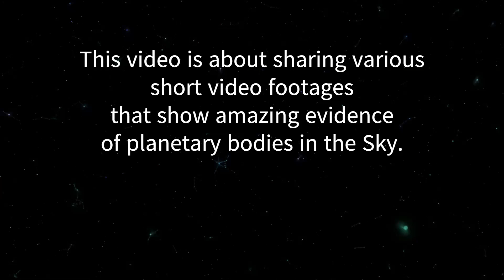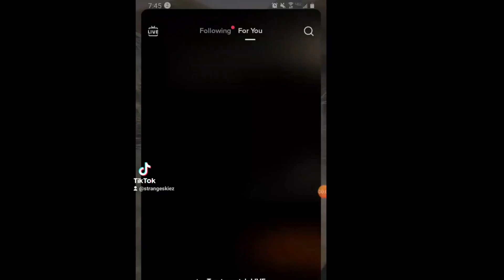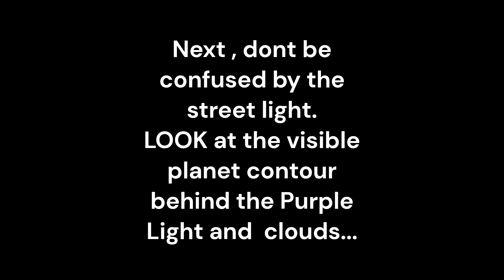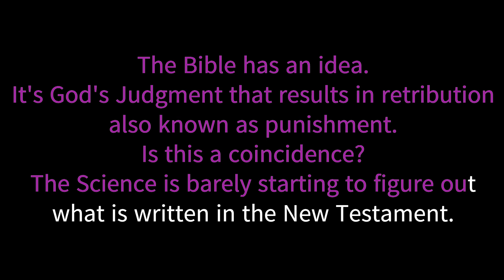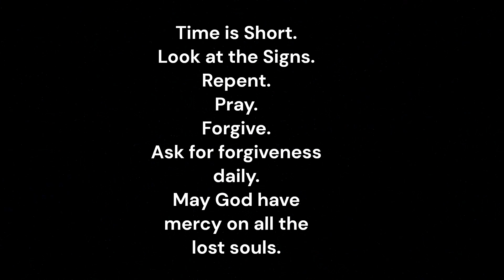T-w-o Suns in the SKY - Signs of the End filmed by various folks in USA. - Jesus is Coming Soon.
I got inspired by brother Sean's video and I decided to compile a few videos taken by various people from USA, to raise the awareness. At least people can believe the signs are seeing with their own eyes, if they dont read about the End Time signs from the Bible.. It shows clearly that NASA is not telling people everything. SO many signs in the SKY. But this Second Sun and other rogue planets are very visible, more and more every year.
I will paste here all the links for the videos from this collage and brother's Sean channel name and link: @Shnickers123  I kept trying to post his channel link but YT is deleting it.